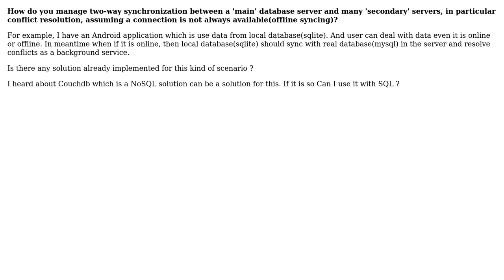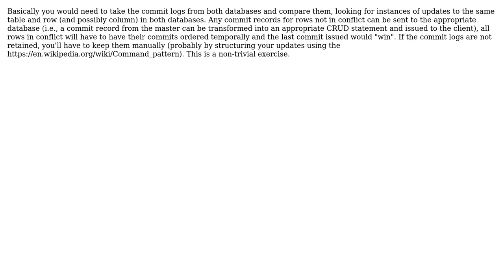Software Engineering: Conflict resolution for two-way sync offline sync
With thanks & praise to God, and with thanks to the many people who have made this project possible! | Content (except music & images) licensed under CC BY-SA | Music | Images & others | With thanks to user TMN user Dumindu Madushanka and the Stack Exchange Network Trademarks are property of their respective owners. You are responsible for your own actions.